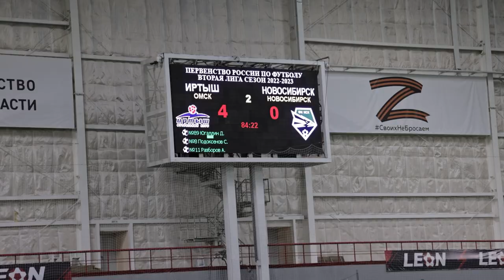Матч «Иртыш» с ФК «Новосибирск»